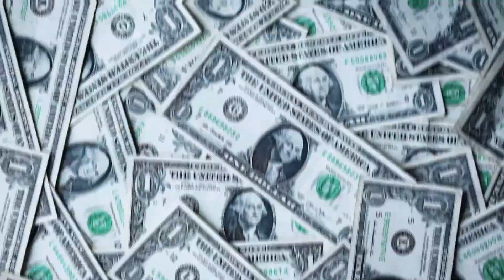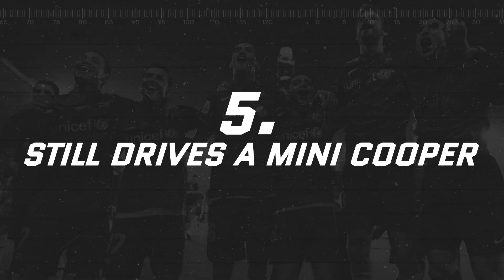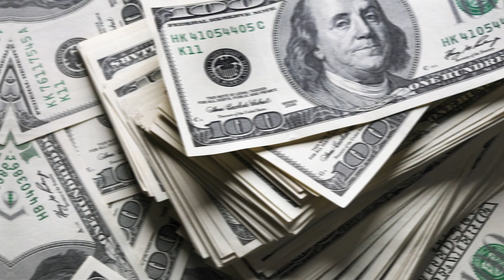10 Things You Didn't Know About N'Golo Kanté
N’Golo Kanté is one of the most popular footballers in the world. Is it even humanly possible to dislike him?!

Here are 10 things you didn’t know about the king of the ball-winners.

10 Things You Didn't Know About N'Golo Kanté